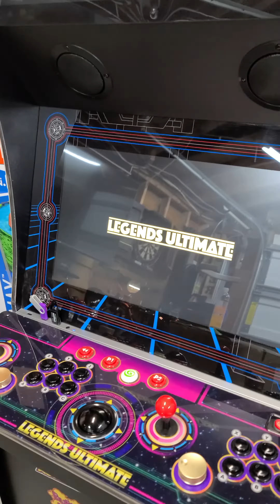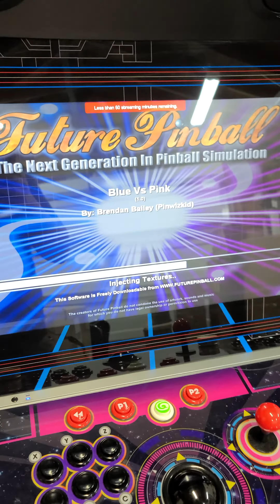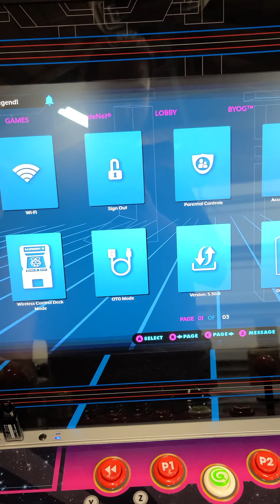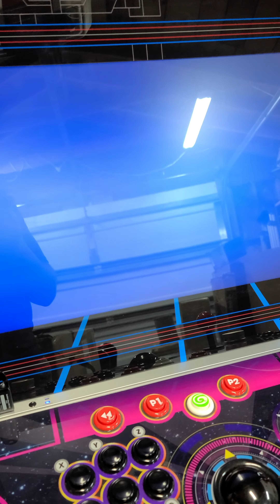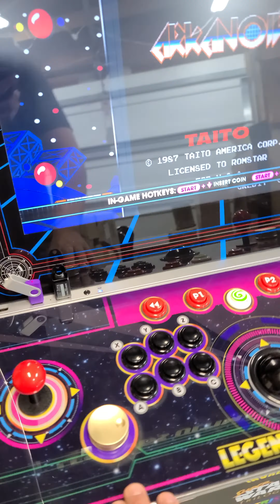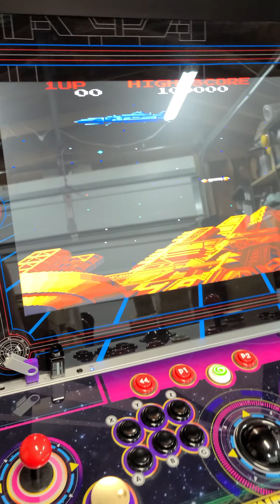atgames Legend ultimate coin ops